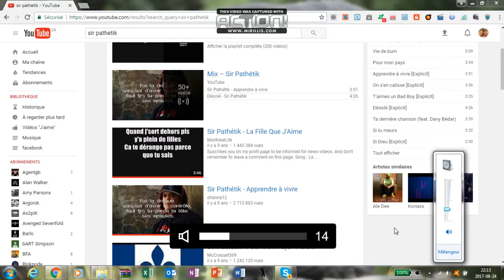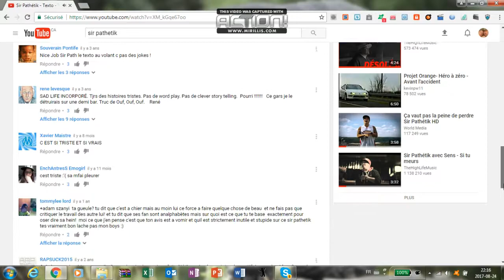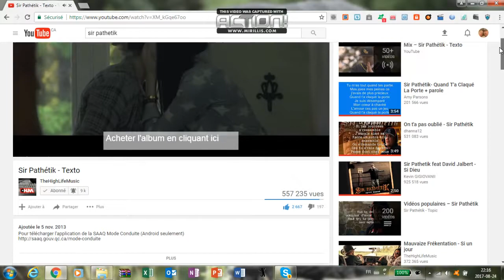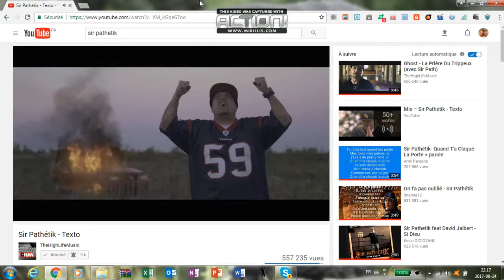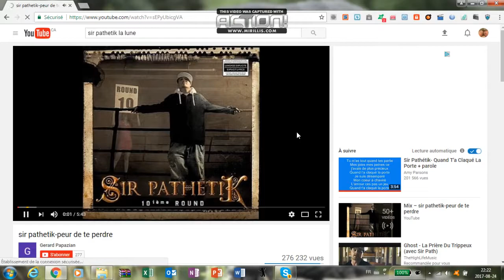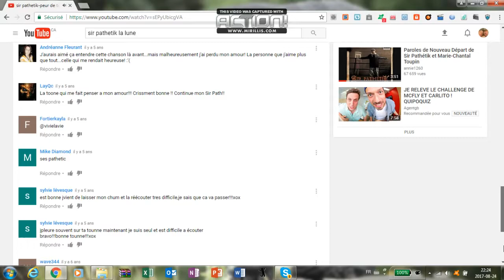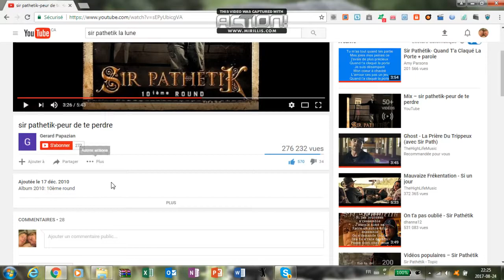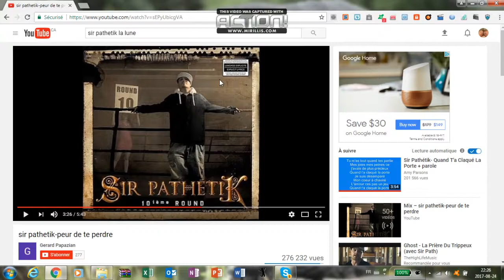présentation de musique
je vais souvent vous en montrer des musique pis d'autre vidéo